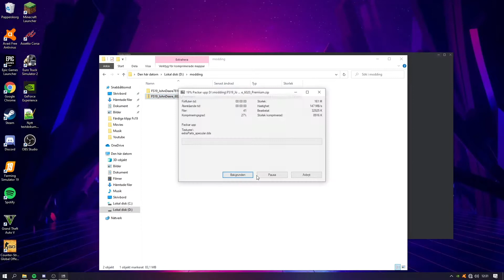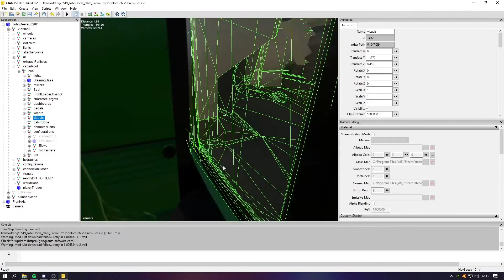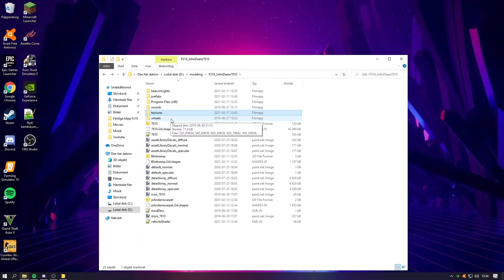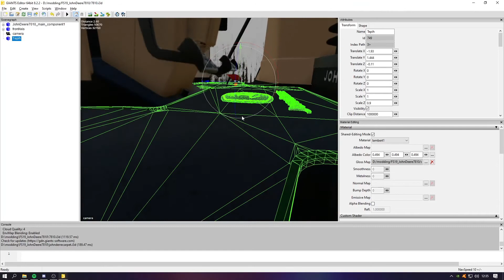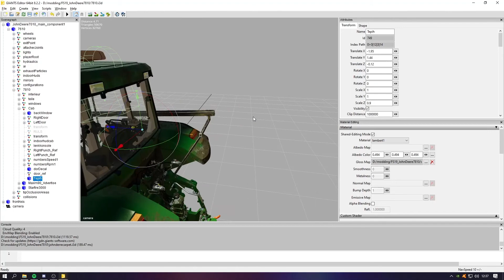Giants editor #1|John deere 7810 Carpet Edit